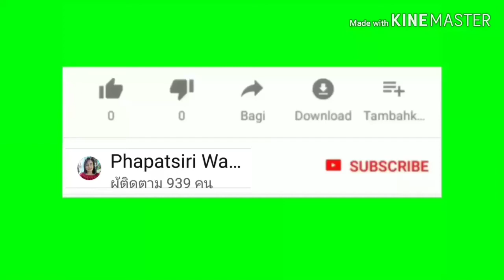สปส.จ่อเก็บเงินสมทบประกันสังคม